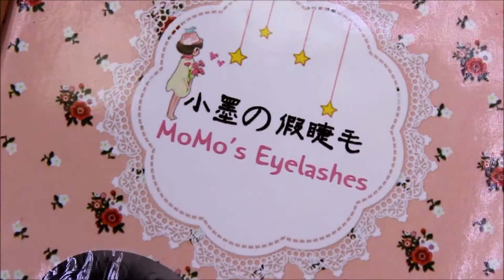✨Delineado com glitter - NAKED 3 (Urban Decay)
Oi meus amores, hoje vim trazer um tutorial usando a palette NAked 3 da Urban Decay. Deixem suas opiniões e críticas ai nos comentários okay? Beijos 💕 (Clique em MOSTRAR MAIS para mais informações)

Os produtos utilizados foram:
💋Sombras: Palette Naked3 (Urban Decay)
💋 Potencializador de sombras Bitarra Beauty
💋Cílios postiços: MoMo's Eyelashes
💋 Delineadores líquidos: Poundland